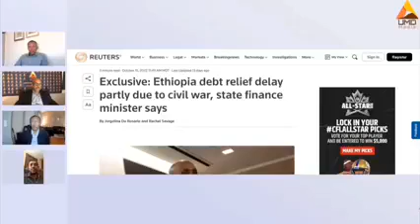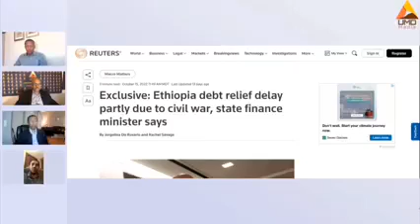The largest war in the world isn't in Ukraine,it's in Tigrai,waged by the Ethiopian &Eritrean armies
The largest war in the world isn't in Ukraine, it's in Tigray, waged by the Ethiopian government, allied militias and Eritrean army

- Prof. Tsegay G Tekleselassie breaks down the biggest and bloodiest war on the planet today.